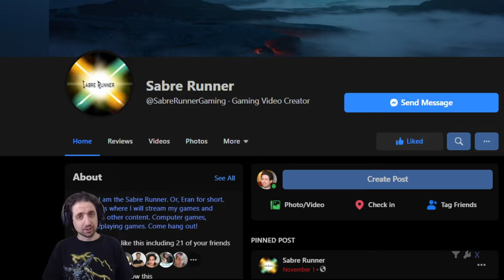Games You Might Be Missing 2021-04-24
Games:
00:00 - Intro
00:17 - The Last Faith
00:48 - Moncage
01:25 - The Wandering Village
01:59 - Breakwaters
02:33 - Shameless Plugs